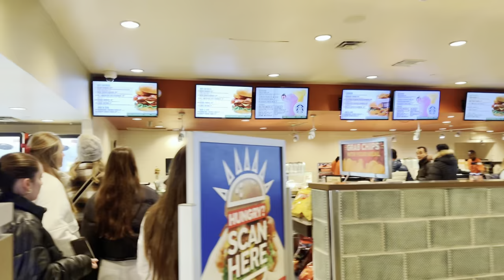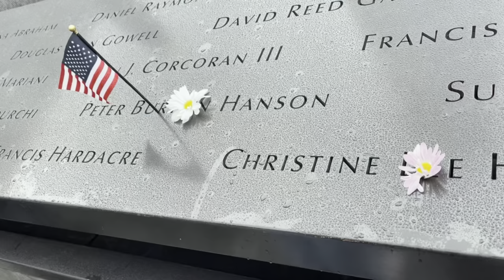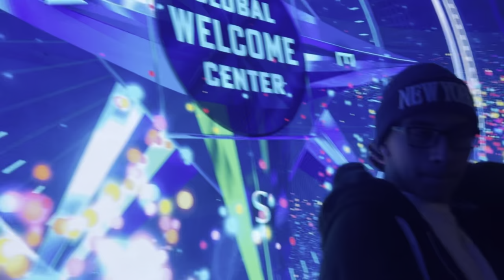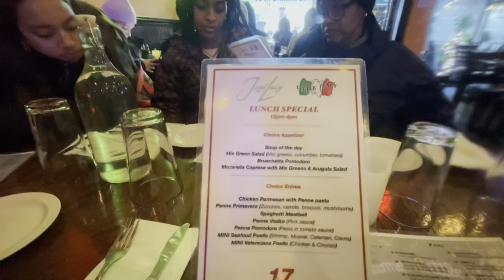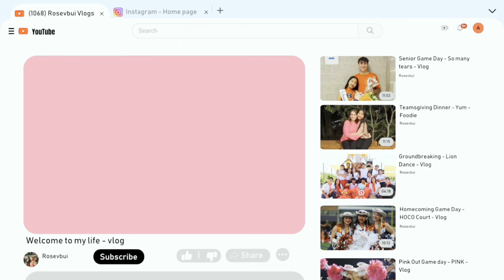STATUE OF LIBERTY| NYC Vlog 3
Couldn't believe we saw The Statue of Liberty! Although the weather was definitely against us we made the day fun!

📲SOCIALS
all socials rosevbui

🦢 FAQ
ethnicity? Vietnamese

Keep smiling and love yourself ;)
xoxo, rosie